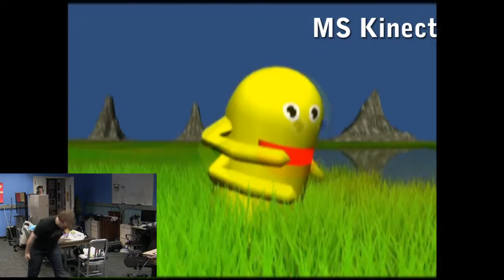Platform Demo Video ETC Team Unity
A video demoing the platforms we have integrated into Unity.